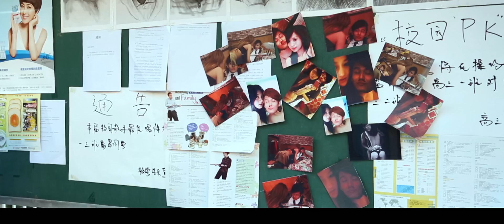STB超级教师 第三集（雷牧，张沐莀，王森，裘恩典 领衔主演）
【剧情介绍】：机车党老大廖学兵（雷牧 饰）跑去郁金香中学担任高中语文老师的故事，廖学兵以烟不离手的痞子外表、不酷帅不成活的老大姿态、时而猥琐时而又清新的“渣师”形象以及被学生恶整后坚韧不拔的小强内心，征服了每一个试图整蛊他的学生，就在廖学兵热爱并享受“老师”这个身份带来的快乐时，自己在机车党的兄弟叶小白（王森 饰）的遇难失踪，再次动摇了廖学兵的教师职业，而这位超级教师何去何从，也成了剧集新的转折。